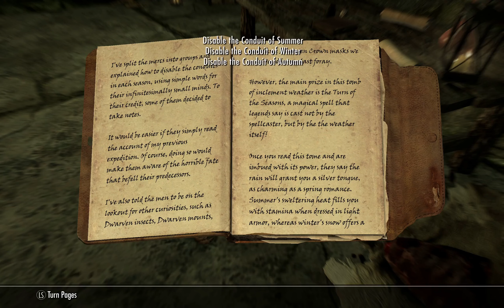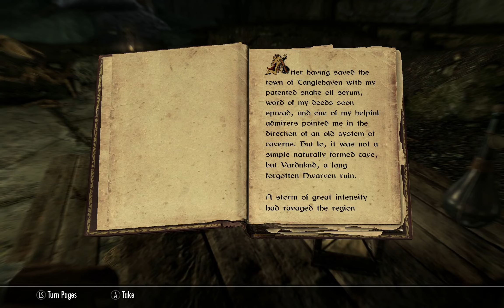Forgottten Seasons Pt 1 - Dwemer Delve Honeymoon - Skyrim AE 148 - Survival - Legendary - No Mic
Having tackled the ruin mentioned in the Aetherium Wars and dealt with Katriah, it seems to make sense to explore the other great Dwemer ruin nearby before seeking out additional pieces of Aetherium. The great ruin in the runoff caverns is not one mentioned in literature about the Reach, but it is fascinating, as it is where they attempted both widespread underground agriculture and weather control magic.